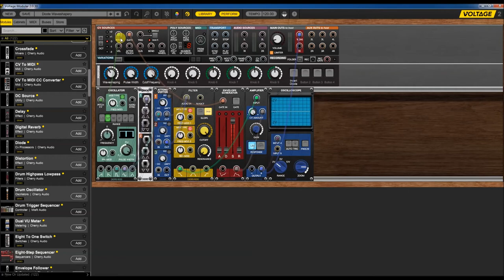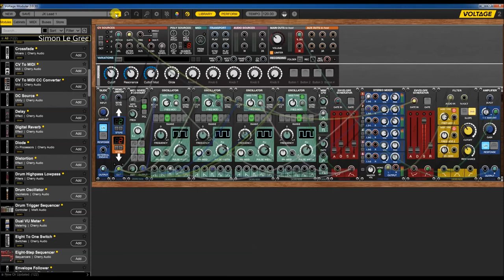Cherry Audio | Voltage Modular 2 | Lead presets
Cherry Audio is thrilled to announce the highly anticipated release of Voltage Modular 2.0! This truly massive new release is completely FREE for all Voltage Modular users, and brings innovative new features, workflow improvements, and new sonic possibilities to the realm of software modular synthesis. Voltage Modular 2.0 is the most feature-rich, sonically flexible software modular platform in the world.

Voltage Modular 2.0 obliterates all patching limitations, and introduces groundbreaking new ways to build complex patches with fewer cables. Unlimited cables per jack allows for endless modulation possibilities. The new Busses feature offers an ingenious new way to build complex patches and eliminate messy cables. Variations takes modular synthesis in unprecedented new directions, with unlimited variations available per patch. Play variations individually, or use triggers or CV to move through variations in endless ways. The IO Panel now includes an integrated Recording section, generating pristine 32-bit floating point audio files, sourced from the IO Panel main left and right outputs. Workflow improvements are everywhere in Voltage Modular 2.0, from custom module categories and search terms to optional auto-alignment of modules in cabinets.

Designed from the ground up to address the shortcomings of other virtual modular synth instruments. Featuring unlimited pop-up mults on all inputs and outputs, effortless repositioning of modules or groups of modules, cables that can be moved and rerouted at all times, and easy-to-read control panels with extensive visual feedback, including cable signal flow indicators, Voltage Modular offers a clean, polished, virtual modular interface like no other.

All audio processing in Voltage Modular uses high-quality 64-bit double precision math, and all module processes are zero-latency and operate on individual samples for true modular performance. This translates to fantastic sounding audio-rate frequency and amplitude modulation, oscillator sync, insane delay feedback, and more.

The innovative module browser allows users to purchase and automatically install modules and sound presets directly from within Voltage Modular for immediate expandability.